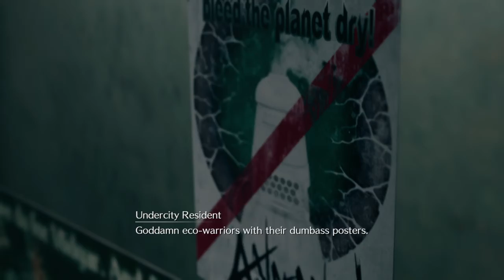FINAL FANTASY VII REMAKE SLUMS WITH TIFA CHAPTER 3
My gameplay in chapter 3 home sweet slums of final fantasy 7 remake. Gaming with Tifa.